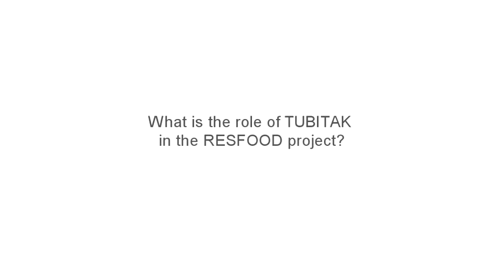Hulya Olmez, TUBITAK (RESFOOD Project)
Hulya Ölmez works at TÜBITAK Research Center, which is part of the RESFOOD Project consortium. Together with her team, Ölmez works for improving the microbiological safety of fresh-cut production. Apart from that, she explains how TÜBITAK is trying to minimize the use of chemicals (particularly chlorine) and to enhance an efficient use of water in Food processing.